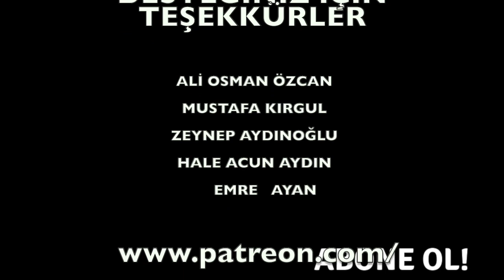BİR BABA GÖZÜYLE EVLAT EDİNMEK - SERKAN GİZLİ - Enbaba 20 dakika No:32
Videoyu özellikle paylaşırsanız çok mutlu olurum. Teşekkürler.

Bu 20 dakika kaçmaz.